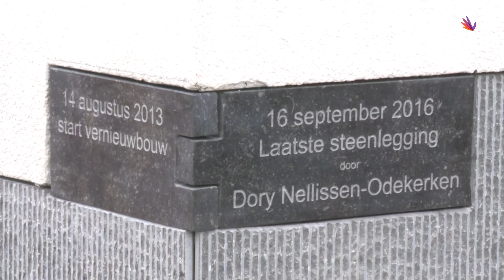Adelante Hoensbroek vernieuwbouw - Laatste steenlegging 16 september 2016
Vrijdag 16 september 2016, tijdens de (her)opening van Adelante in Hoensbroek, is de (ver)nieuwbouw afgesloten met het leggen van de laatste steen. Dit is symbolisch gebeurd, want de laatste steen is al eerder gelegd. Op 14 augustus 2013 werd de eerste steen gelegd. Hiernaast werd op 16 september 2016 de laatste steen gelegd. Dory Nellissen-Odekerken, een van de medewerksters van restaurant de Oase van Adelante in Hoensbroek, heeft de handeling afgelopen 21 mei met veel enthousiasme verricht. Zij deed dit onder streng toezicht van het bouwteam, in aanwezigheid van een wel heel speciale bouwvakker. Dory had deze eervolle taak gewonnen bij de kersttombola afgelopen Kerst. Hoe de laatste steenlegging gegaan is, is te zien in dit filmpje.